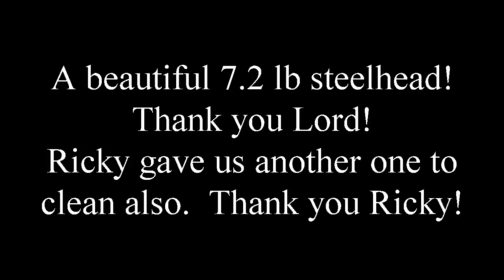Richard Long 11 17 15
Perfect day on the water...cloudy, 61, with mild to moderate wind. Another light bite experience, but another day of steelhead caught.  I changed out a plug for a "trailing skein behind a hot 'n tot leader."  It paid off within the hour.  We kept a nice, shiny, steelie that weighed in at just over 7 pounds, and my son gave me another, a slight bit smaller, to clean.  Richard left with 12 large fillet pieces.  Great time of fellowship!